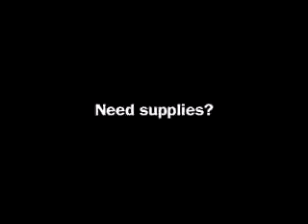VISA 猩猩搶劫